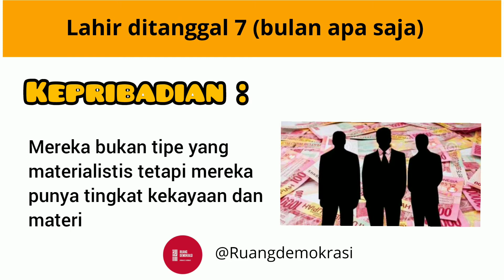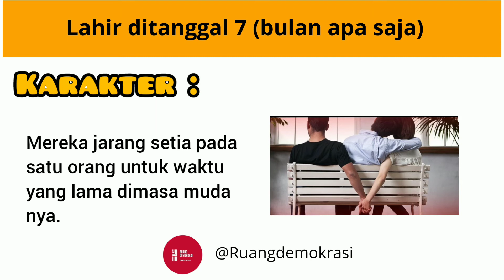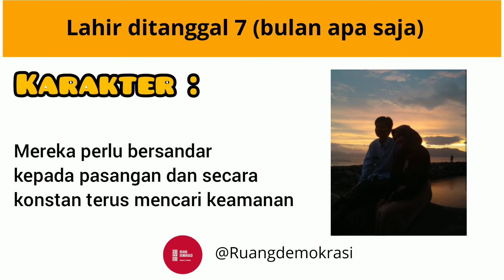Tafsir atas angka kelahiran (Tanggal 7 Bulan apa saja)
Sumber : "Power of Numbers" Dr. Oliver Tan PhD